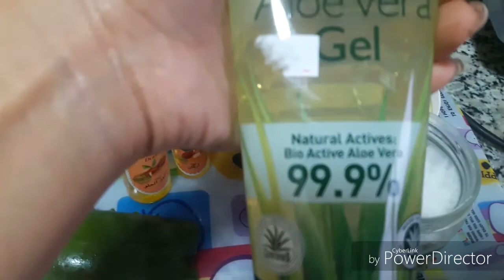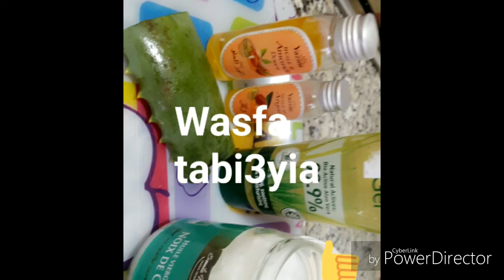Recette maison miracle anti vergetures * وصفة منزلية طبيعية لعلامات تمدد الجلد